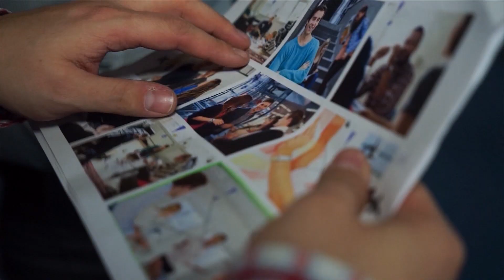Trailer Studio WAKAT film i fotografia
Trailer Studio WAKAT film i fotografia  -  to w bardzo wielkim skrócie pokaz naszych produkcji i umiejętności.
świadczymy usługi zarówno dla firm jak i prywatnych kontrahentów, jesteśmy ponad 20 lat na rynku a nasza wiedza, doświadczenie i talent , są gwarancją najwyższej jakości usług.